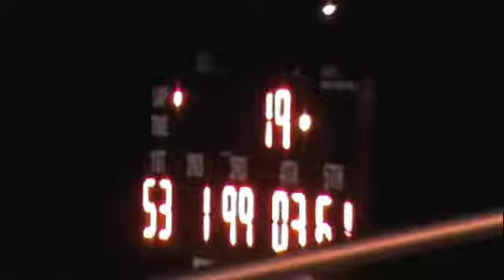Open Wheel Modified ~ 8-10-13 ~ Showtime Speedway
DRIVERS!~
53 - Doug Miller
99 - Cody Stickler
1J - Wayne Jefferson
61 - Timmy Moore
03 - Kyle Bookmiller
8 - DJ Hoelzle
18 - Shane Butler
83 - Mitch Korzenski
35 - Rick Kase
73 - Donny Duchesne
31 - Johnnie Newsome
41 - Luke Hill
49 - Mark Ballew
59 - Ron Armillei